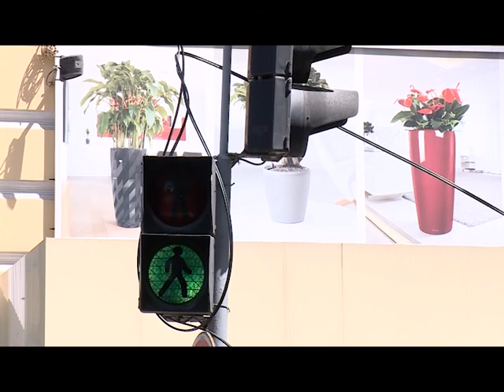SLALOM PRINTRE CABLURI Firele au fost agățate de un camion, spun martorii